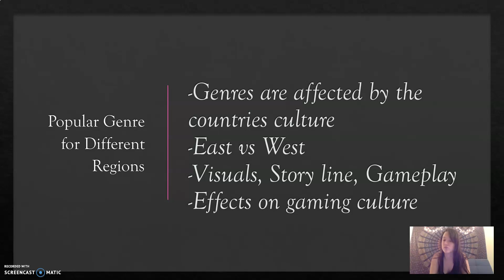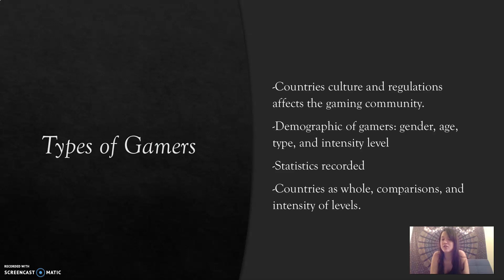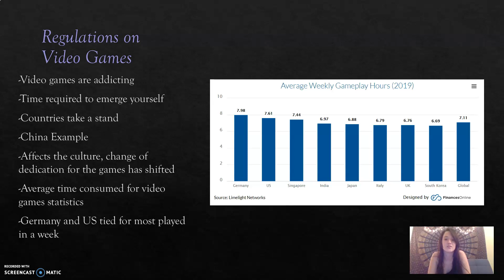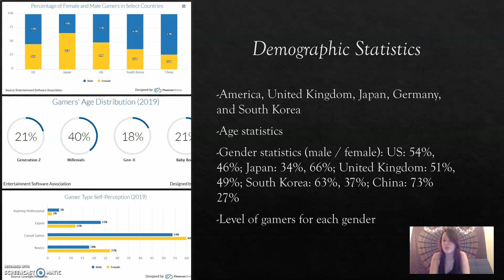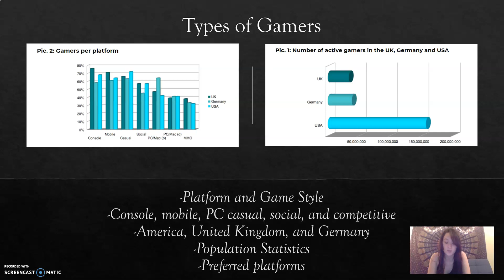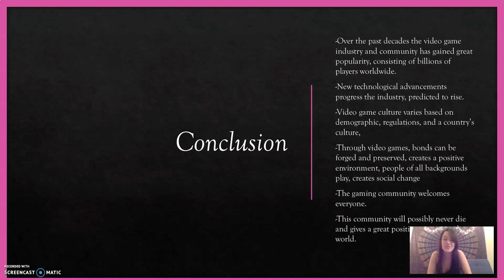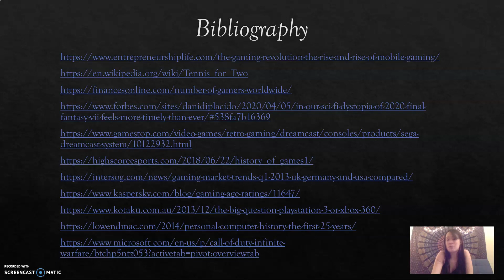GamingCulturesPartII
My presentation.